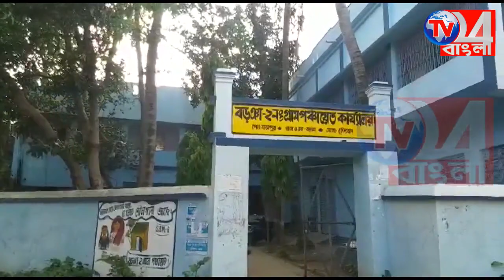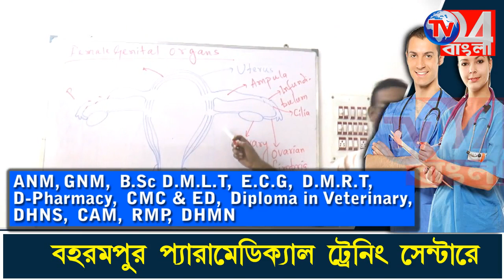পঞ্চায়েত অফিসে সালিশি সভাতেই হাতাহাতি, জখম দুই